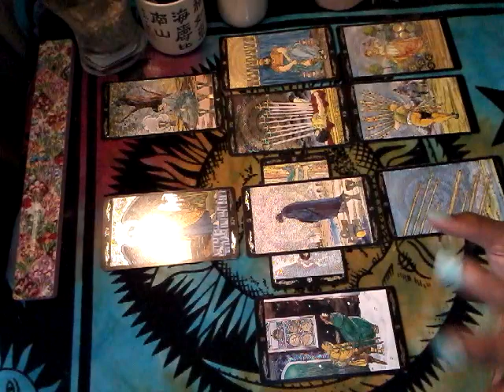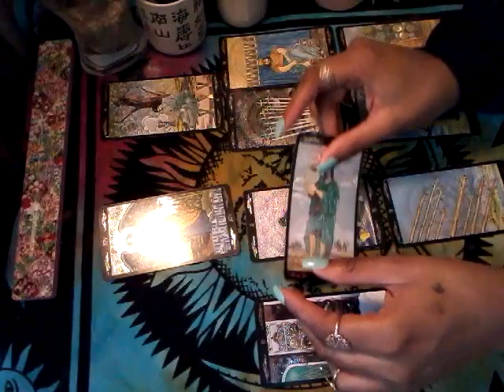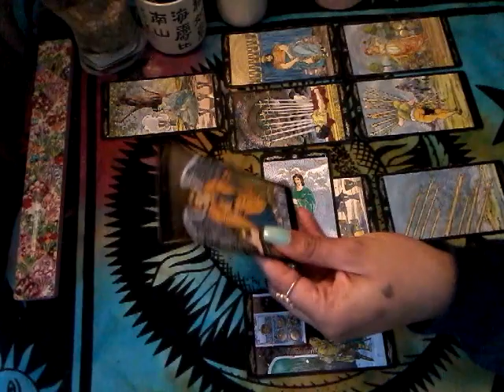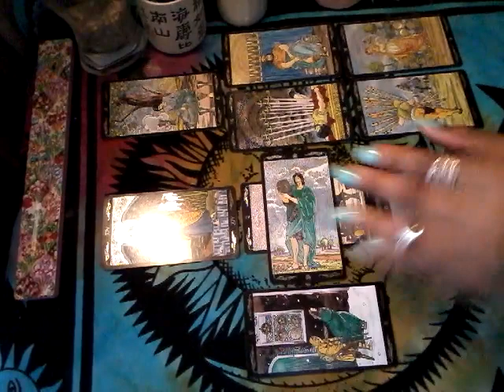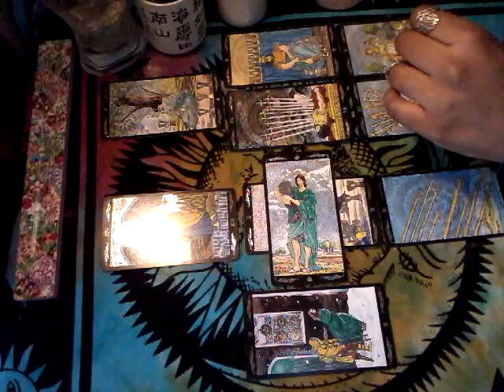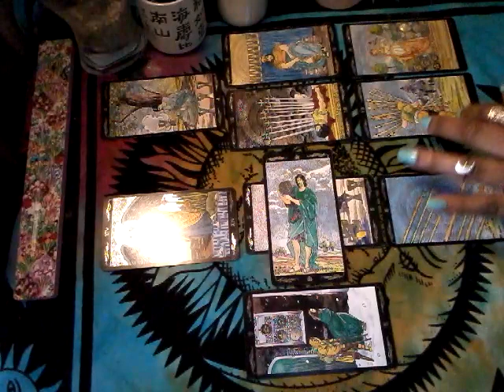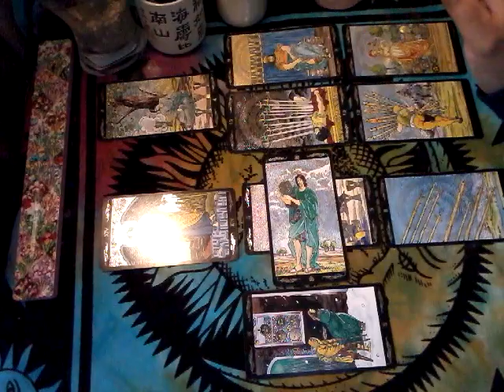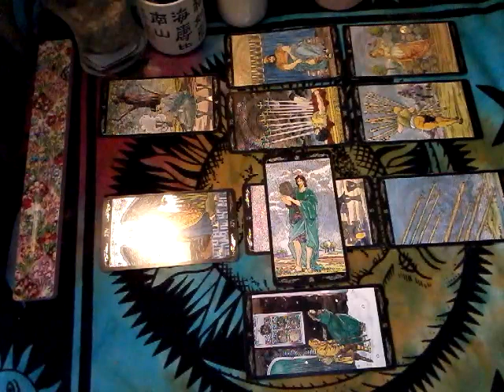Leo Monthly Tarot Reading February 2017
Waluchildreadings.com